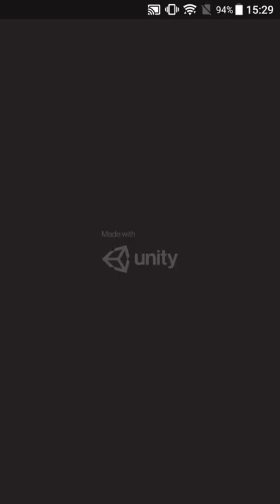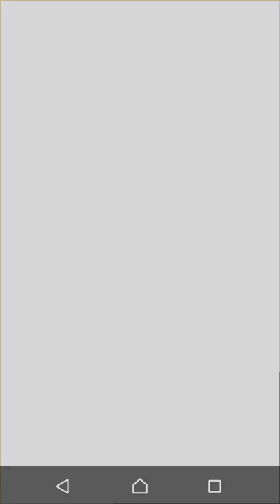【新作】降り注ぐ3色のブロック ~RAIN~ 面白い携帯スマホゲームアプリ面白い携帯スマホゲームアプリ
↓ダウンロード（Download）はこちら↓
android

【クリア条件】
3色(赤・黄・緑)のブロックをすべて落下させる

【ブロックの落下条件】
茶色のキューブを動かし、ブロックを落下させていきます。

◇同じ色のブロックに移動
→ブロックに変化は起こらない

◇異なる色のブロックに移動
→ブロックが落下する

あえて同じ色のブロックに移動しないと解けない問題もあるので、先を読みながら解こう！